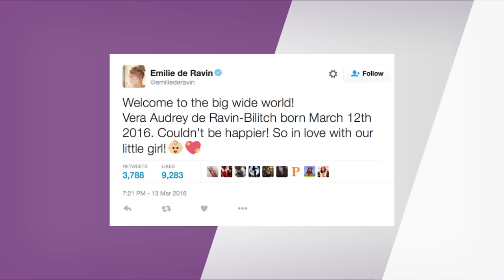Once Upon a Time's Emilie de Ravin Welcomes Baby Girl with Boyfriend Eric Bilitch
Once Upon a Time Actress Emilie de Ravin and Boyfriend Eric Bilitch Welcome Baby Girl

Is Once Upon a Time in need of an on-set nursery? Emilie de Ravin, who plays Belle on the ABC fairytale drama, is now the proud mama of a baby girl.

There's a new baby Belle of the ball! Actress Emilie de Ravin, who plays Belle on ABC's Once Upon a Time, and boyfriend Eric Bilitch, who have been dating since 2014, welcomed a baby girl over the weekend!  "Welcome to the big wide world! Vera Audrey de Ravin-Bilitch born March 12th 2016. Couldn't be happier! So in love with our little girl!" she tweeted. Congrats to the happy couple, and stick with us right here at Celebified for the latest celebrity scoop.